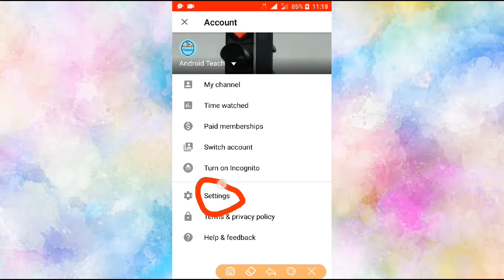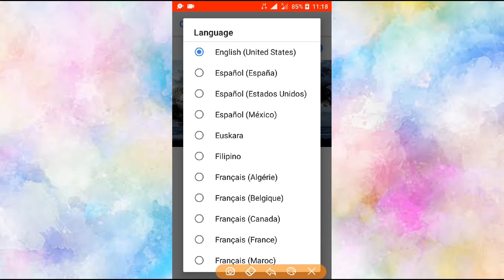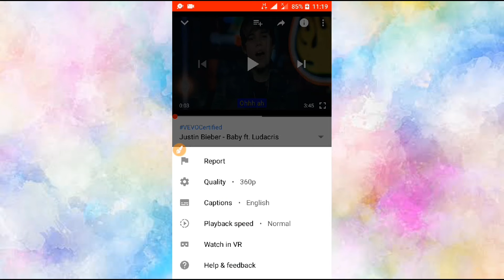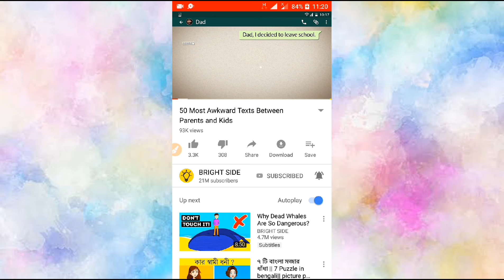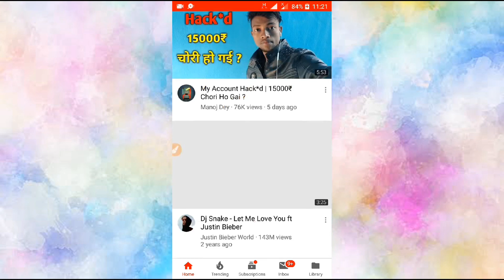How to enable caption/subtitle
Friends, you can now use subtitles for any English picture or song. It requires only official youtube.